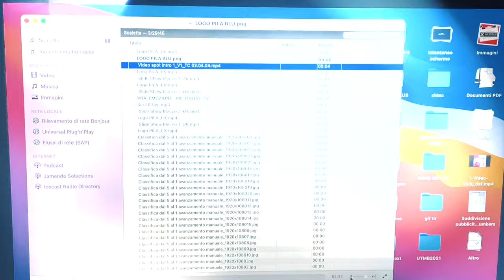Pila 2023 Snowland & Bikeland | Behind the scenes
Pila Couis 2023 is a gigantic project that will lead the famous resort of Aosta Valley into the future of outdoor entertainment in a short time thanks mainly to a mega cable car and two incredible stations of departure and arrival.

Nickland Media had the opportunity to broadcast the presentation event which took place at the Splendor Theater in Aosta.

An event designed by Davide Bongiovanni.
Live video direction by Nicolò Caneparo.
Camera by Nicole Preacco
Broadcasting assistant: Diego Vannini
Audio and video content management by Rocco Foti
Head of the sound and lighting team on stage: Raffaele D'Anello
Head of the video team on stage:  Claudio Boschetti
On-stage production by Studio Arsenale
Live production by Nickland Media
Hosted by Paolo Mei

Video created by Nicolò Caneparo, Nickland Media
Footage captured with an Apple iPhone 11 Pro Max